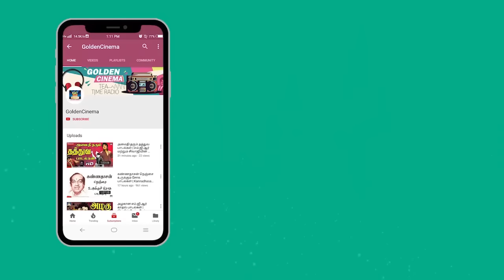1960 முதல் 1970 வரை அசத்திய இளையராஜா பாடல்கள் | Ilayaraja | Ilayaraja HIts | Ilayaraja Songs 60s.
1960 முதல் 1970 வரை அசத்திய இளையராஜா பாடல்கள் | Ilayaraja | Ilayaraja HIts | Ilayaraja Songs 60s.

ShortFilms
Dubsmash
Special Programs
Events
Movie News